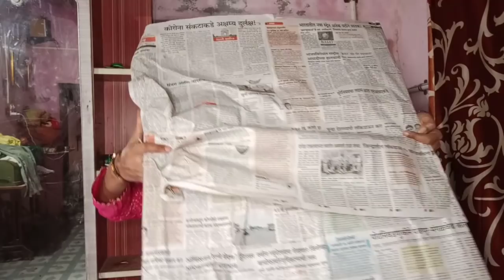आज स्वामी समर्थ महाराज घरी आले। खुप खुप आनंद झाला। तुम्ही पण बघा